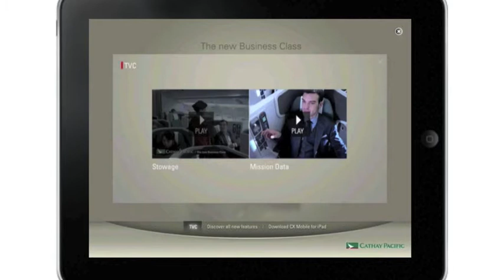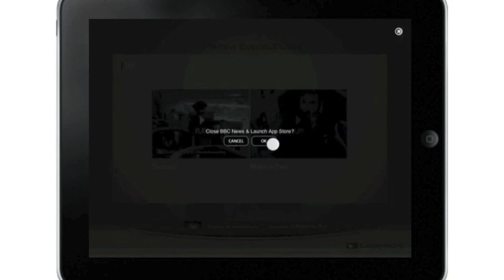Medialets Mobile Rich Media Ad Cathay Pacific on BBC iPad App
To view more cutting edge mobile rich media creatives, visit Medialets' online showcase